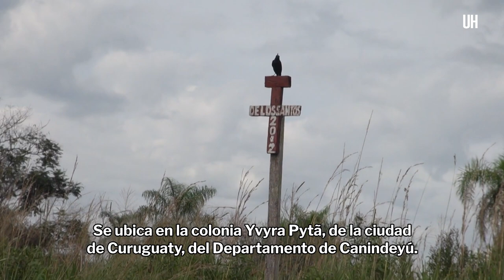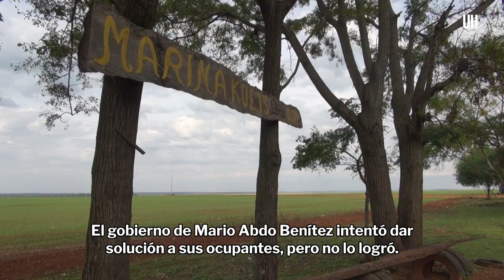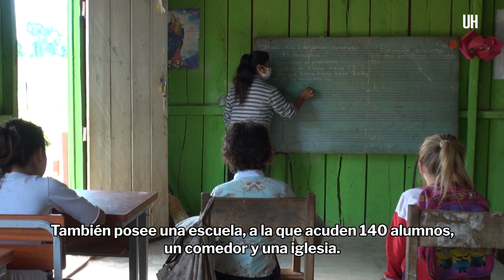A 10 años de la masacre de Curuguaty - ÚH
La lucha por las tierras de Marina Cué no cesa tras 10 años de la masacre de Curuguaty. Las familias, víctimas y sobrevivientes de aquella matanza del 15 de junio de 2012, que se cobró 17 vidas, siguen sin recibir justicia.